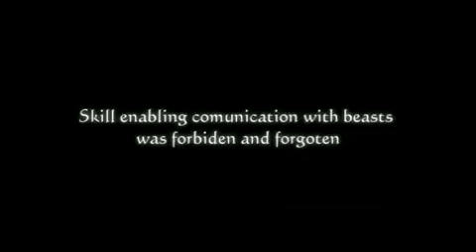Kemono no souja Erin - Trailer